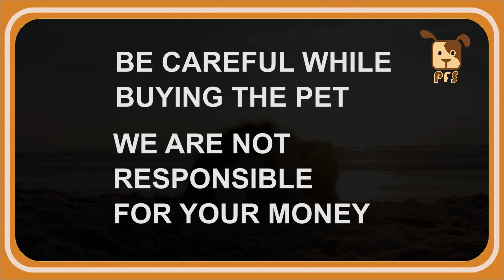Cutest Lab is Available | contact - Jai Krishna - 9493400399 || Pets for Sale